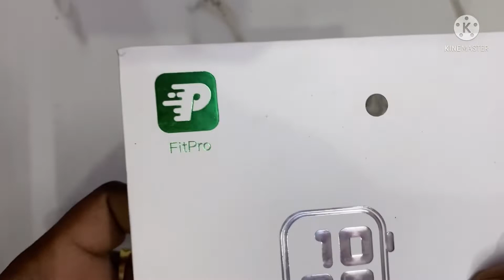Best Smart Watch Under 1500 Max T55 Smart Watch Unboxing & Review in telugu